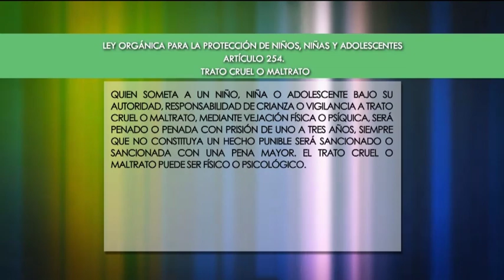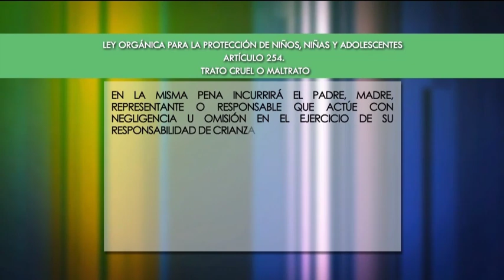AM: Psicóloga y abogado nos hablan sobre el maltrato infantil (1/3)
Invitados:

Carlos Trapani, abogado.

Jannia Orta, psicóloga.